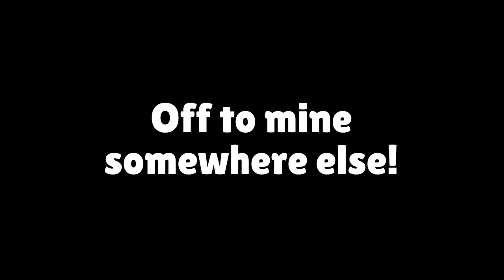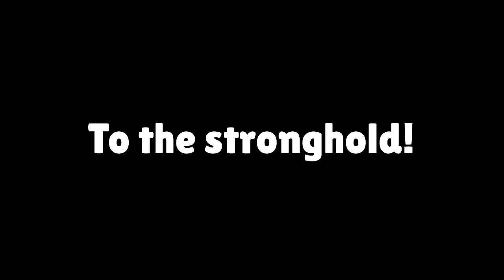JJ Having 1 HP Speedrunner vs Mikey Having 0 HP Hunter in Minecraft Maizen!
in Minecraft Video compilation you will see: JJ and Mikey Found THE LONGEST PORTALS : TNT vs LAVA vs BEDROCK vs RAINBOW in Minecraft Maizen!

This channel contains the best compilations of minecraft videos by Maizen Craft!